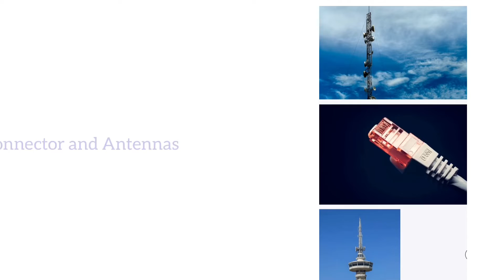Worlds Telecom Day 17 May| Worlds Information and Society Day| Importance and Celebrated.